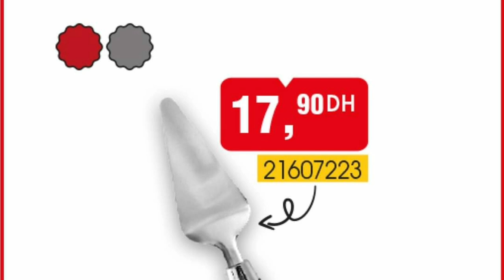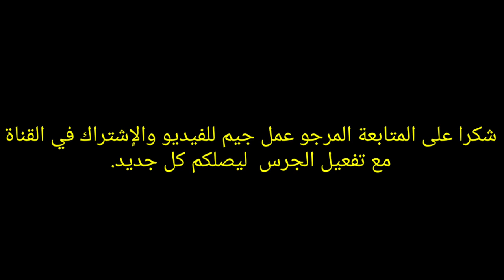عرو ض وتخفيضات جديدة من💥بيم المغرب💥 إبتداء من الجمعة 10فبراير 2023هميزات رمضان غتحمقكمcatalogue bim#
عاجل 📣📢 عرو ض وتخفيضات جديدة من💥بيم المغرب💥 إبتداء من الجمعة 10فبراير 2023هميزات رمضان غتحمقكمcatalogue bim#
📢جديد عروض وهميزات بيم💥مباشرةمعكم دخلو شوفوجابو💥منظم الحقائب💥و بانيني أواني المطبخ إبتداءمن bim 3dh#
عروض وتخفيضات جهوية جديدة من بيم المغرب في عدة مدن إبتداء من اليوم هوتة واش من هوتة Catalogue bim#
عاجل 📢تخفيضات خيالية عند💥كارفور💥 هميزات خطيرة غتحمقكم بأثمنةهرس دكدك  كارفورسطاني 🤩catalogue carrefour#

مباشرة من💥بيم💥جابو هميزات خطيرة بأثمنة تخفيضيةدايزها الكلام سارعو وهاذ لهمزةلاتفلتو catalogue bim#
عروض وتخفيضات جديدةمن💥 بيم المغرب💥 أبتداء من اليوم بعدة مدن 💥هميزات رائعة سارعو catalogue bim#

تخفيضات جديدة من بيم المغرب هميزات صادمة  💥فمواد التجميل والماكياج النص بالنص😱إبتداء من اليومcatalogue bim #

📢عاجل متفلتوش هاذ لهوتة عند💥كارفور💥لكيداسيون فالأواني المنزلية والأجهزةالكهربائية  إبتداء من5 دراهم 🏃‍♀️سارعو

عروض تخفيضية جديدة من💥بيم المغرب💥 بعدة مدن متوفرة حاليا وحتى نفاذ الكمية تخفيضات -50 %catalogue bim#
عاجل تخفيضات خطيرةفبيم ناقصين💥النص بالنص 50% 💥جابو هميزات لهبال بأثمنة الخيال العلمي  catalogue bim#

جديد هميزات الجمعة البيضاء عند💥 مرجان 💥جابو هميزات خطيرة إبتداء من 2dh أثمنةالخيال العلمي😱marjane

jadid bim
catalogue bim
جولة معي
جديد العروض
Astuce with Mouna
مي نعيمة
مربوحة
morrocan show
Hmizate bim

جديد العروض
عروض وإختيارات
كلشي هنا
تخفيضات خيالية
لمسات مريم
asmaa beauty

jadid l3orod
moroccan show
yousra bella
Astuce With maroc